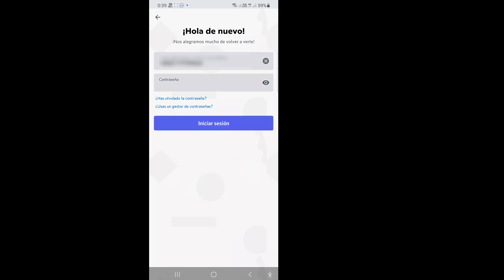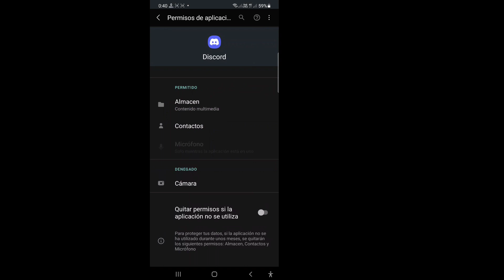Cómo solucionar el problema del código de verificación en la Discord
Voy a mostrarte cómo arreglar el código de verificación de Discord no recibido. mira este video y aprende cómo arreglar el código de verificación de Discord no recibido [iPhone y Android]

¿Por qué no se envía mi correo electrónico de verificación?
Los motivos más comunes que le impiden recibir el correo electrónico de verificación en su bandeja de entrada y cómo solucionarlos. ... Revise su carpeta de correo no deseado o correo no deseado. Borrar datos y caché de su aplicación Discord.